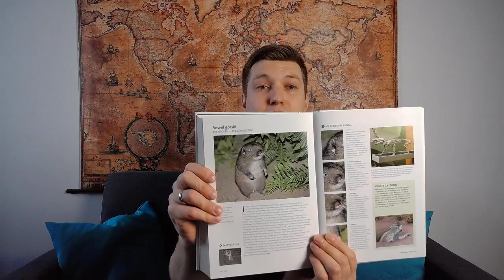Najciekawsze książki popularnonaukowe!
Moje ulubione książki popularnonaukowe - przegląd!

Książki wspomniane w filmie:
Steve Parker "Historia Ewolucji"
Steve Brusatte "Era dinozaurów"
John Chambers, Jacqueline Mitton "Od pyłu do życia"
David A. Weintraub "Mars: W poszukiwaniu życia"
Andrzej Branicki "W stronę nieba: Interaktywna szkoła astronomii"
Kip Thorne "Interstellar i nauka"
Robert M. Hazen "Historia Ziemi"
Elizabeth Tasker "Fabryka planet"
Lisa Randall "Ciemna materia i dinozaury"
Michael J. Benton "Gdy życie prawie wymarło"
Caleb Scharf "Komplek Kopernika"
Paul Davies "Milczenie gwiazd"
Michio Kaku "Przyszłość ludzkości"
Michio Kaku "Fizyka przyszłości"
Michio Kaku "Fizyka rzeczy niemożliwych"
Michio Kaku "Wszechświaty równoległe"
Aleksandra i Piotr Stanisławscy "Fakt nie mit"
A. Kardaś, Sz. Malinowski, M. Popkiewicz "Nauka o klimacie"
Robin Dunbar "Człowiek: Biografia"
Krzysztof Ernst "Fizyka sportu"